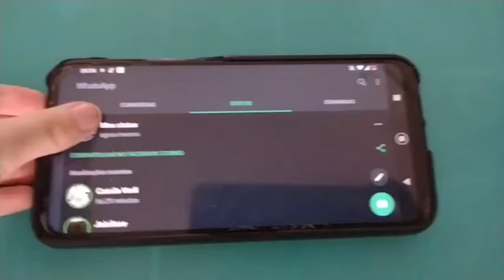galinha pintadinha dvd abertura (2008) 1